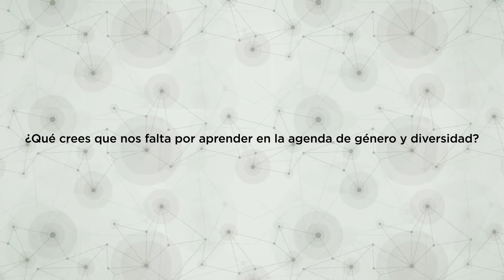GDLab: ¿Qué necesitamos aprender todavía sobre género y diversidad en ALC?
Las voces de la comunidad del BID comparten sus pensamientos sobre qué temas de género y diversidad deberían ser prioridad en la agenda de investigación de la región bajo la iniciativa GDLab.